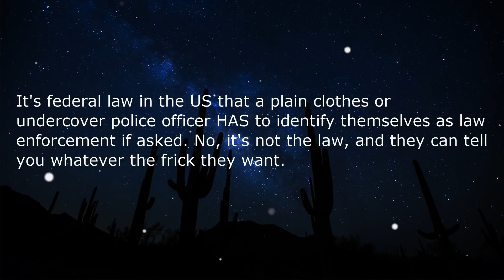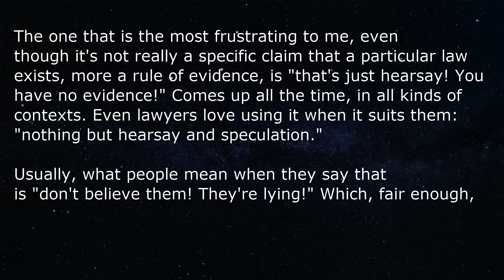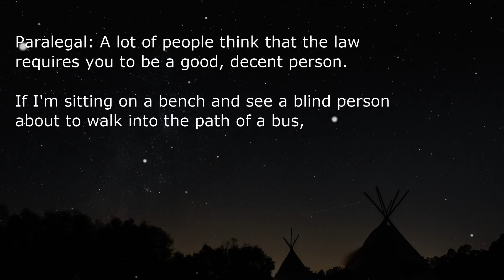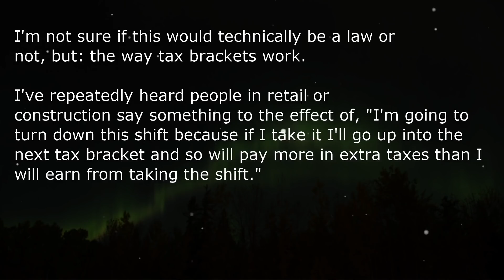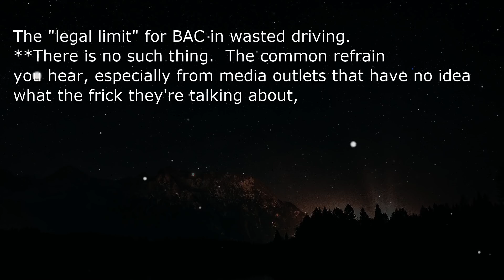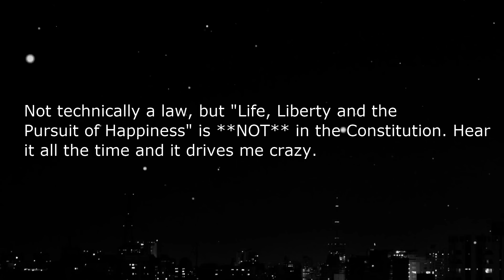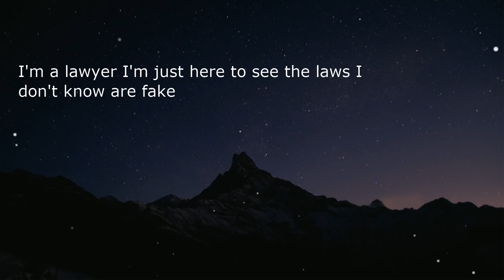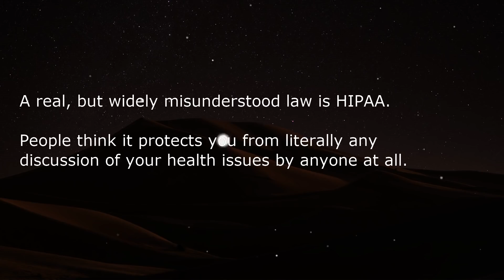Lawyers, what's a fake law that most people insist is real?